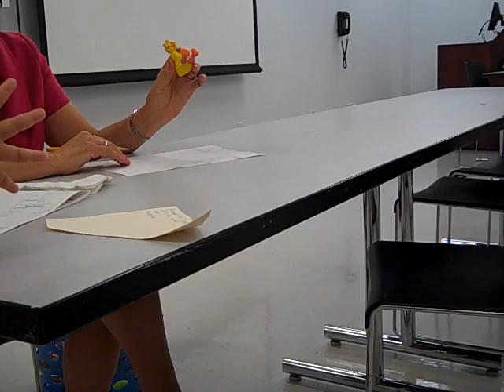Communication and Symbolic Behavior Scales Administration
CSBS Administration to Julia, age 2 years 5 months, on Oct 9, 2013 at Sacred Heart University, Speech Language Pathology Lab.  Julia is typically developing.